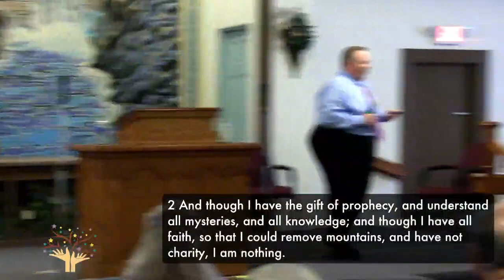October 11, 2020 (The Most Excellent Way)